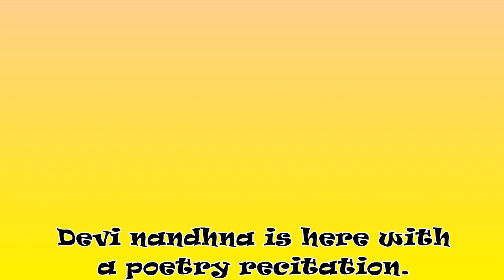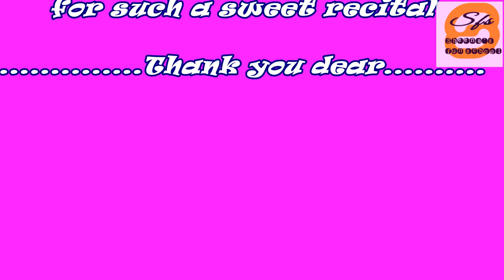Devinandhna 'Renuke' poetry recital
Author: Sri Murukan Kattakada